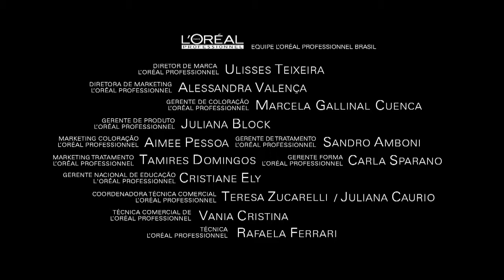Kutiz beauté - Loreal Profissional Absolut Control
Loreal Profissional Absolut Control